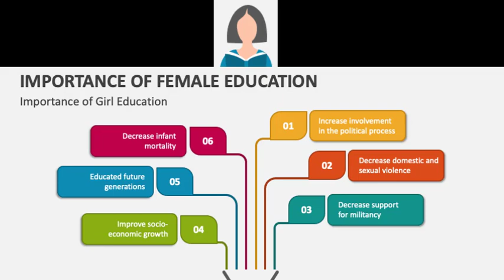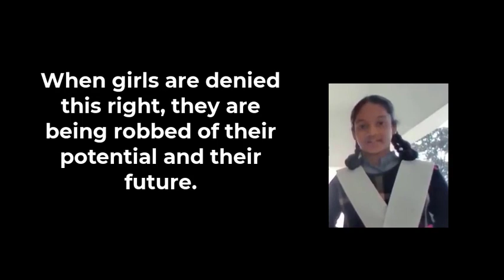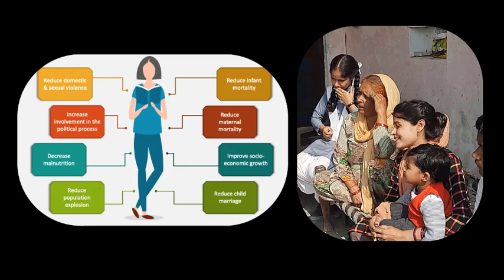Why girls education is important?